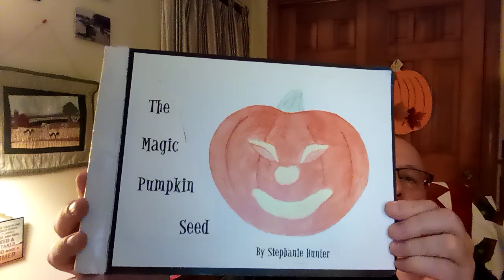WEEKLY TALKER READS A HALLOWEEN STORY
Original children's story for Halloween